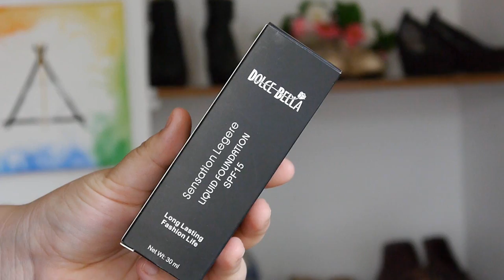🍬Reseña base líquida Dolce Bella | Reseña bases colombianas - Vanessa Bacca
Mis amores les cuento que estaba super super asustada de usar esta base y quedé demasiado sorprendida. OMG!

Productos usados:
- Matificante SkinArt ANA MARÍA
- Base liquida DOLCE BELLA
- Polvo suelto tono 2 marca TONOS
- Paleta de contornos de SAMY
- Rubor peach me up de ESCENCE
- Iluminador tono 1 marca KHOL
- Pomada de cejas tono 2 SAMY
- Labial Intense Fuchsia de TONOS

*Aquí encontrarás fotos y tutoriales de maquillajes hechos por mi.

* Transmito EN VIVO todos los viernes a las 8:00 pm.

 ♥ INSTAGRAM PARA INSPIRARSE
*Aquí encontrarás maquillaje hecho por otras artistas.

Búscame como Vanessa Bacca
 ♥ ♥ ♥ ♥ ♥ ♥ ♥ ♥  Preguntas frecuentes   ♥ ♥ ♥ ♥ ♥ ♥ ♥ ♥